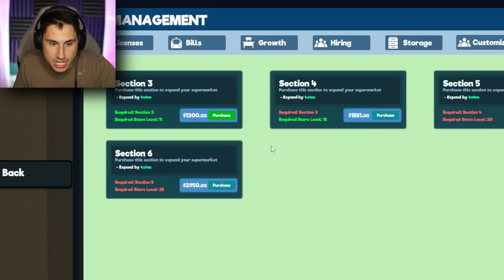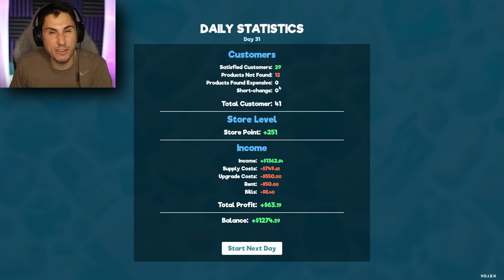I Found a SECRET ROOM In My Supermarket!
I Found a Secret room In My Supermarket Simulator | The Frustrated Gamer Supermarket Simulator gameplay is back! See if I can build a successful supermarket from the ground up! Let's play Supermarket Simulator game with The Frustrated Gamer!